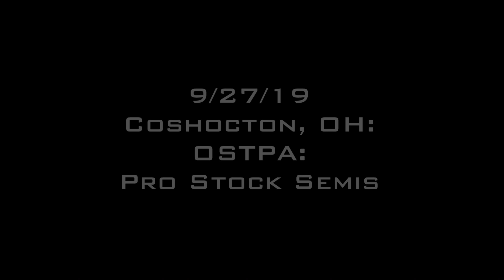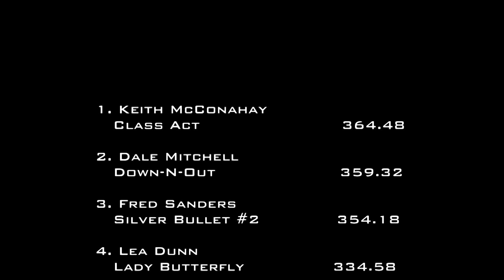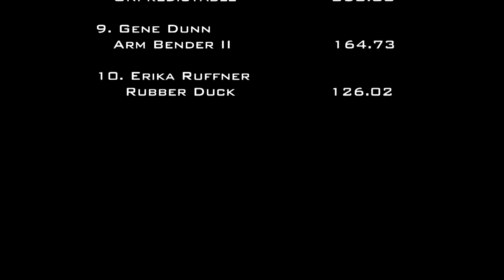9/27/19 OSTPA Coshocton, OH Pro Stock Semis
20,000 lb. Pro Stock Semis
Coshocton County Fair
Coshocton, OH
Friday, September 27, 2019
10:16 PM - 10:58 PM